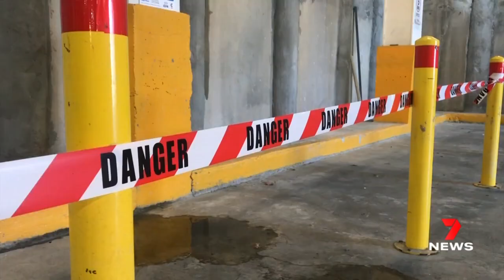Auburn high-rise apartment tower raises major defect flaw concerns | 7NEWS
Serious defects continue to damage the reputation and value of many Sydney apartment towers.

Buildings worth more than half a billion dollars are still carrying major flaws with the State's Building Commissioner branding one tower in Auburn as the worst he has ever inspected.

7NEWS combines the trusted and powerful news brands including Sunrise, The Morning Show, The Latest, and 7NEWS.com.au, delivering unique, engaging and continuous coverage on the issues that matter most to Australians. Watch 7NEWS nightly at 6pm and weekdays at 11:30am and 4pm on Channel 7 and 7plus.